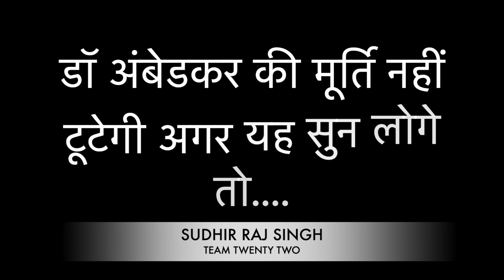डॉ अंबेडकर की मूर्ति नहीं टूटेगी अगर यह सुन लोगे तो...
ASOK video book
bahujan video book